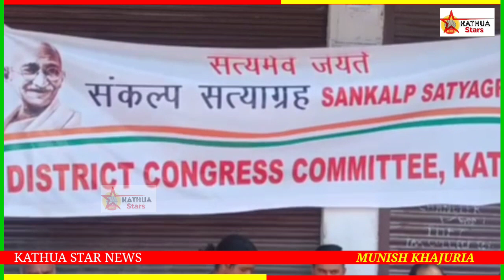*लोकसभा से राहुल गांधी की अयोग्यता के खिलाफ आज कठुआ जिला कांग्रेस कमेटी ने 'संकल्प सत्याग्रह' किया*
जिला कांग्रेस कमेटी कठुआ के सदस्यों ने लोकसभा से राहुल गांधी की अयोग्यता के खिलाफ एक दिन का 'संकल्प सत्याग्रह' किया।  जिलाध्यक्ष पंकज डोगरा के नेतृत्व में प्रदर्शन किया गया।